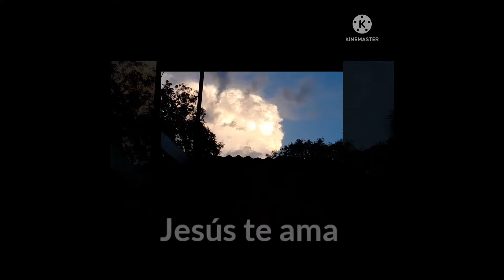El poder de Dios se refleja en la naturaleza.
En la naturaleza se demuestra el poder creador de Dios.